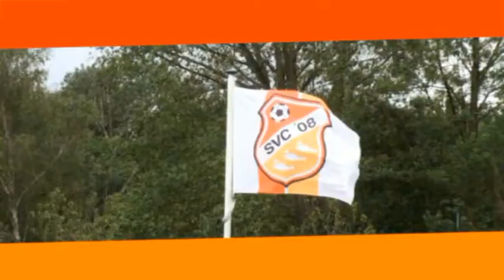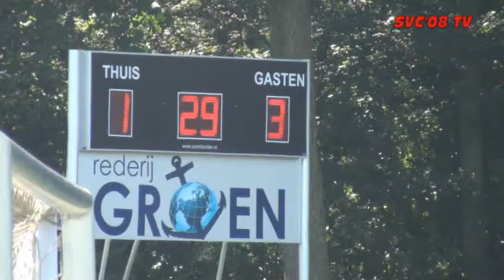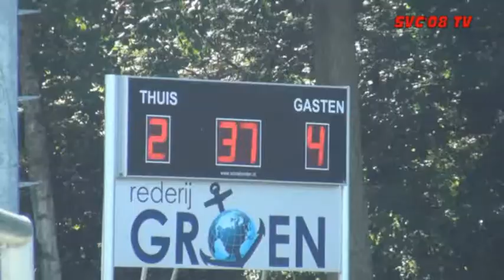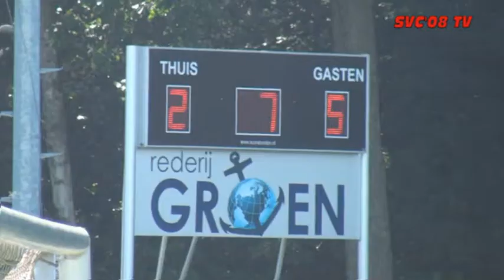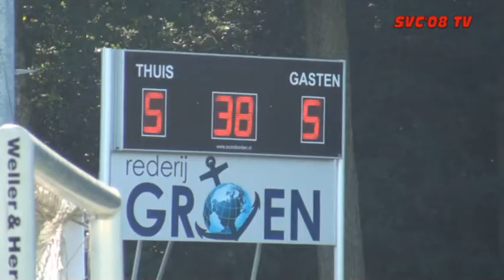SVC'08 TV met SVC'08 1 tegen Haaglandia 1